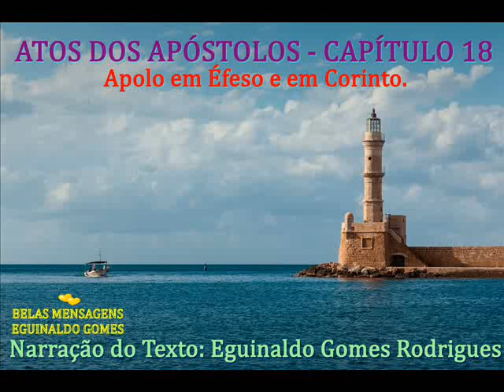ATOS DOS APÓSTOLOS 18 - APOLO EM ÉFESO E EM CORINTO - PALAVRA DE DEUS PARA HOJE - MENSAGEM BÍBLICA